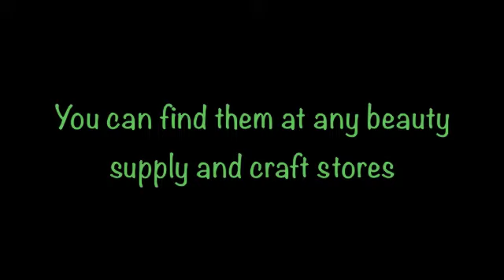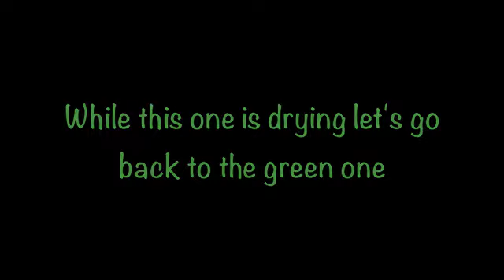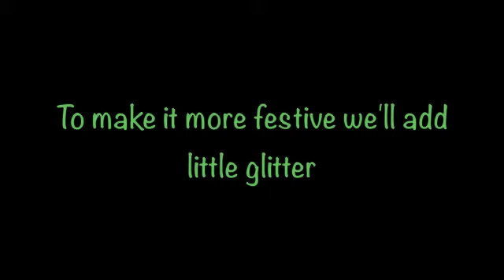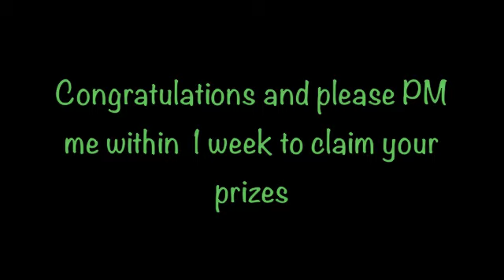3D Lucky Clover Nail Design Tutorial For St. Patrick's Day + Giveaway Winner Announcement!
Hey Guys!
St. Patty's day is coming! Everybody is Irish on St. Patrick's day. So I decided to wear these 3D Lucky Clovers on my nails. I had so many compliments today.
This design will have people asking you how you did it!
Hope you try it out and please post your recreations on my FB page!